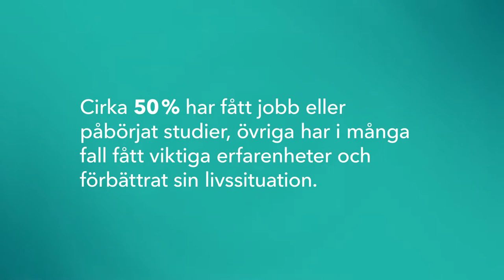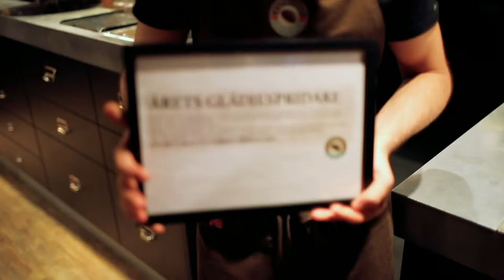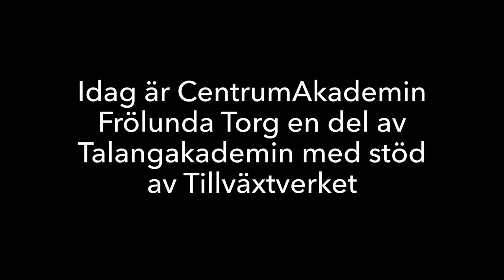CentrumAkademin Frölunda Torg som är en del av TalangAkademin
En film från CentrumAkademin som är en del av TalangAkademin som verkar på Västra Frölunda Torg i Göteborg.